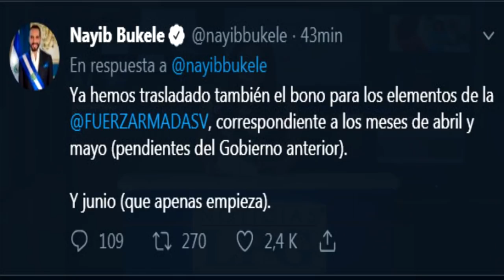Noticias LPG 6 junio:Agentes fronterizos de EUA rescatan a bebé salvadoreño en aguas del Río Bravo